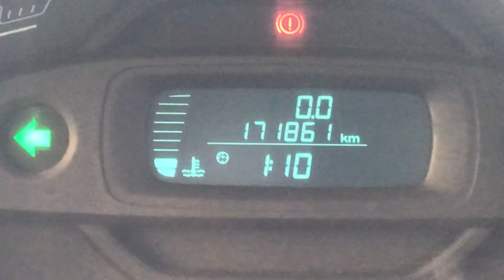Chevrolet / Tornado / 2013 - 104